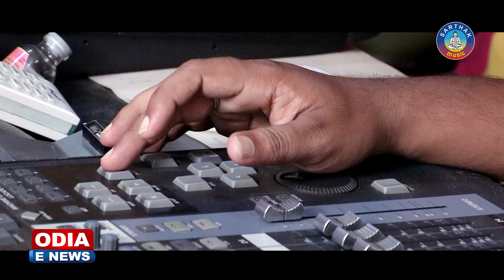TU MORA AAKHI | Romantic Song | Rajo Movie ROMEO JULLIET | Arindam, Barsha | Sidharth TV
Sarthak Music presents film song TU MORA AAKHI starring Arindam, Barsha & Dipika in lead roles, directed by Sudhakar Basant & Produced by Ramesh Barik & Jayant Rout. The song TU MORA AAKHI is a Romantic Song.

 Song : TU MORA AAKHI
 Movie : Romeo Julliet
 Singer : Diptirekha
 Star cast : Arindam, Barsha
 Music Director : Prem Anand
 Lyrics : Subrat Swain
 Director : Sudhakar Basant
 Banner : R R Events
 Producer : Ramesh Barik & Jayant Rout
 Music Label : Sarthak Music (P) Ltd

TU MORA AAKHI